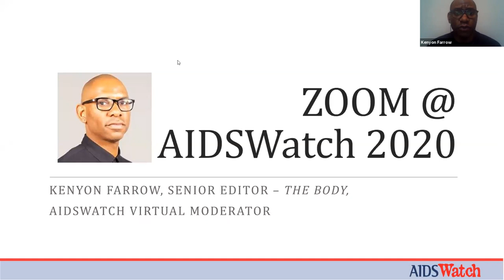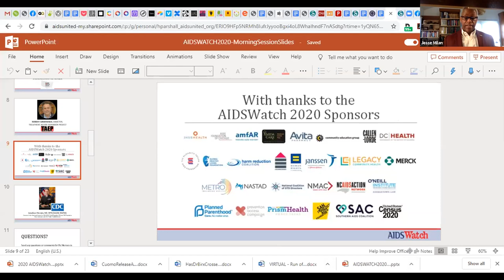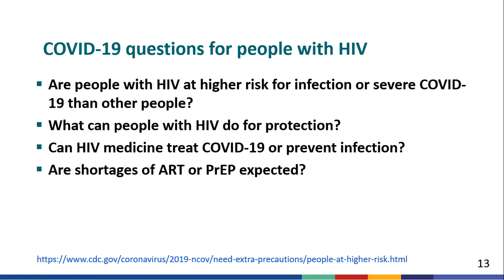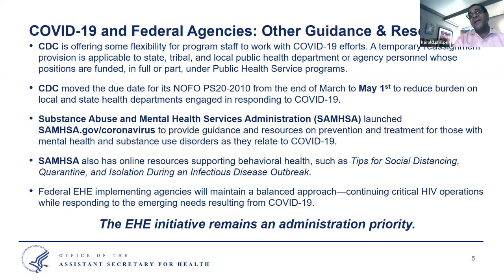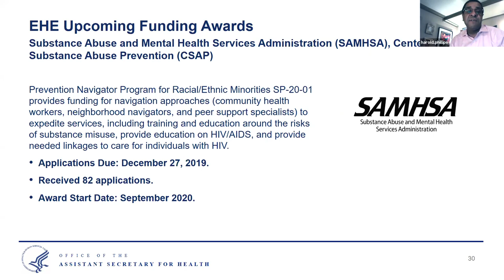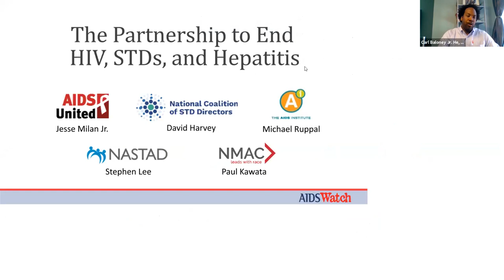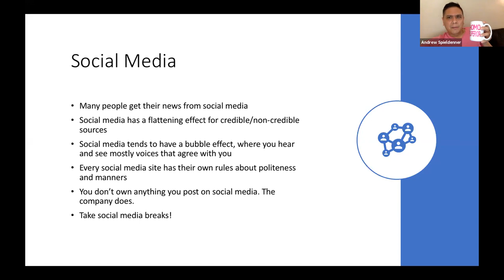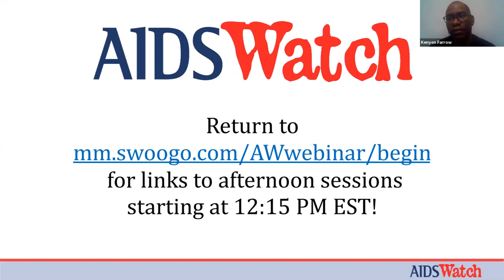AIDSWatch 2020: Morning Plenary